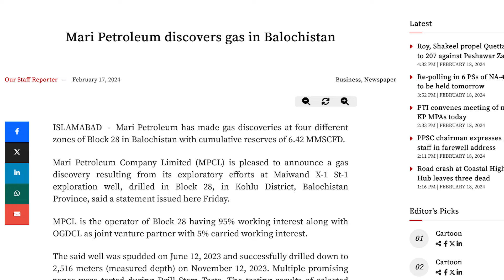1st Gas Discovery in Pakistan largest Gas Field | Rich Pakistan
(18.2.24) Mari Petroleum has made gas discover­y in Block 28, in Kohlu Dis­trict, Balochistan .